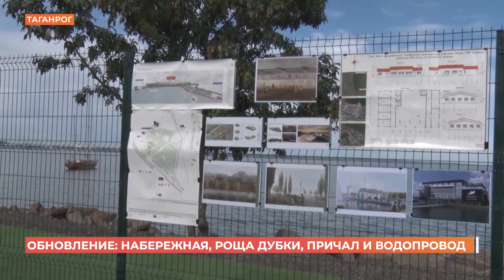Валентине Матвиенко представили проекты преобразований рощи Дубки и Пушкинской набережной